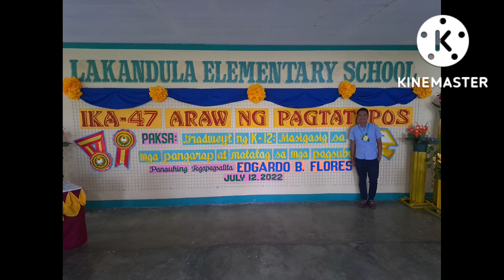LAKANDULA ELEMENTARY SCHOOL GRADUATION DAY CLASS OF 2021-2022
Eto ung time na diko makakalimutan at im so proud and happy dhl ako ang guest speaker sa graduation day of class 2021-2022 😊 sana all marunong bumalik sa pinang galingan 😇